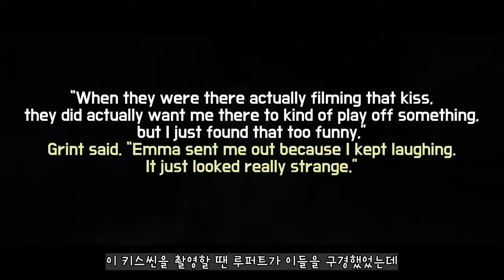해리포터에 나온 모든 키스씬 비하인드 모음집 / 한글자막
영화 해리포터 시리즈에 나왔던 모든 키스씬 비하인드를 모아보았습니다.
재밌게 감상하세요~ :)

해리포터 관련 영상